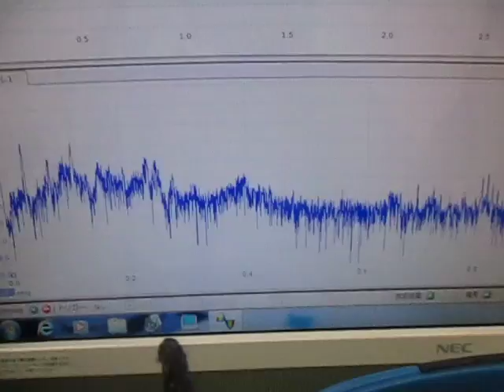超音波洗浄器による‹メガヘルツの超音波›技術 （超音波システム研究所 ultrasonic-labo）